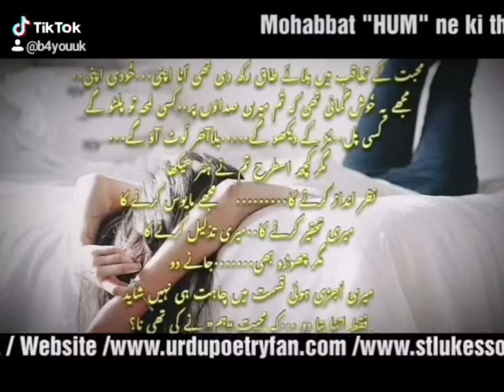Mohabbat Hum Ne | Badar Nazir Babar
Mohabbat Hum Ne Ki Thi Na?
Reciting by Badar Nazir Babar